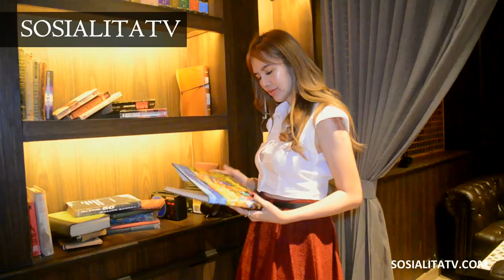Sosialita Cosplay Party with Arisan Super Starr Ladies Platinum by Rani Ramadhina ❤️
Arisan Super Starr Ladies on SOSIALITATV

SOSIALITATV